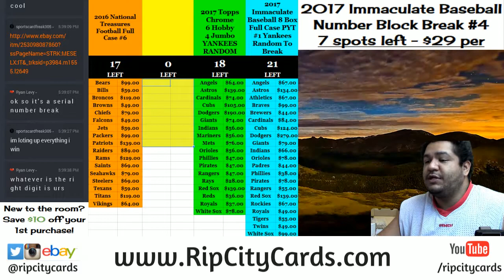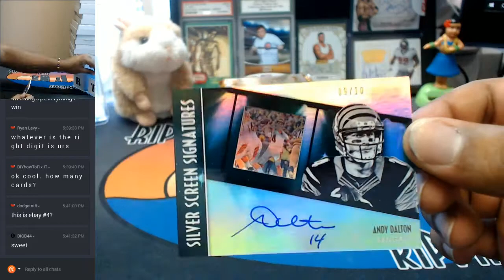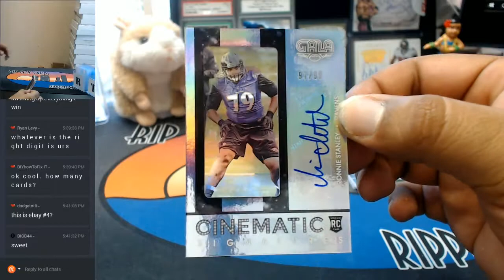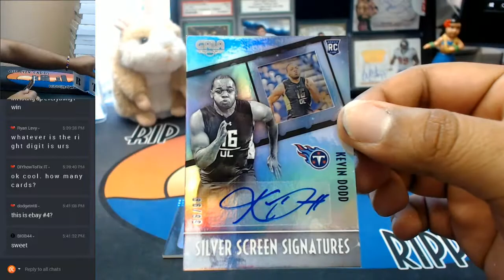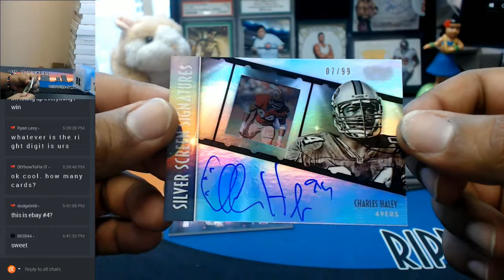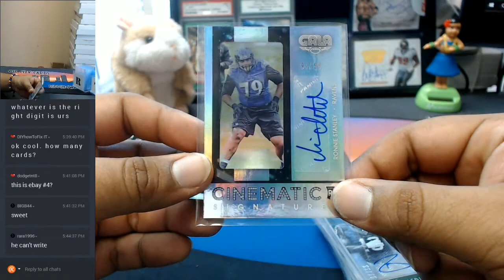2016 Gala Football Half Case #4 EBAY